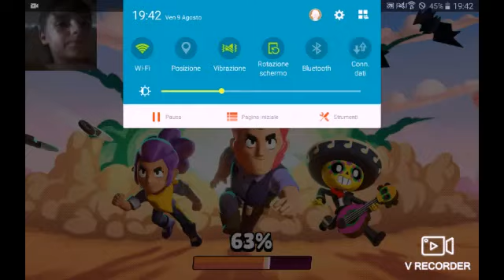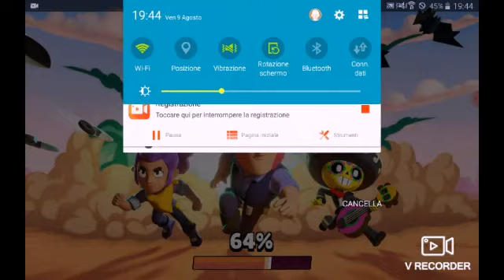Brawl stars #2 terna & luca